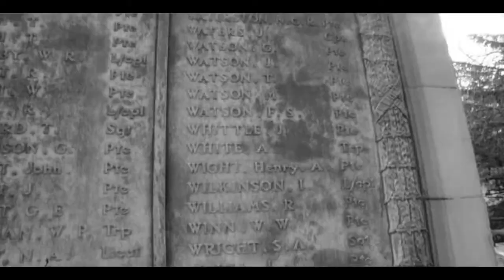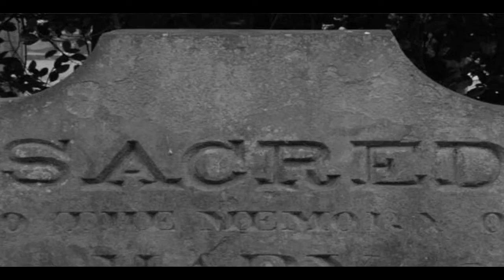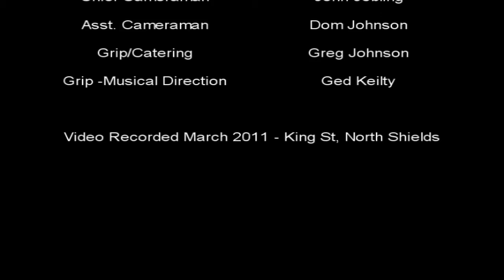Steve Watson My Favourite Violin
This video tells a fictional tale of a soldier who entertains his soldier allies by playing tunes on his favourite violin and is buried along with it following conflict